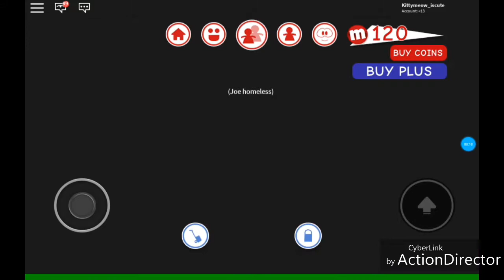(Kat) a roblox horror movie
Part 2 coming in 15 more mins